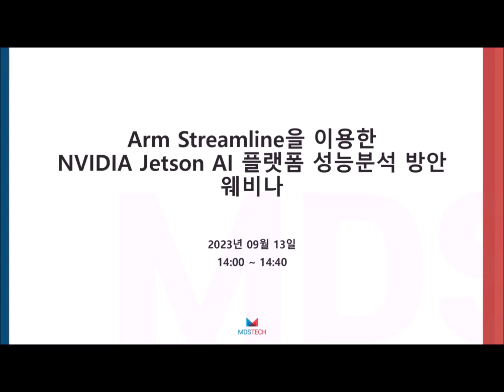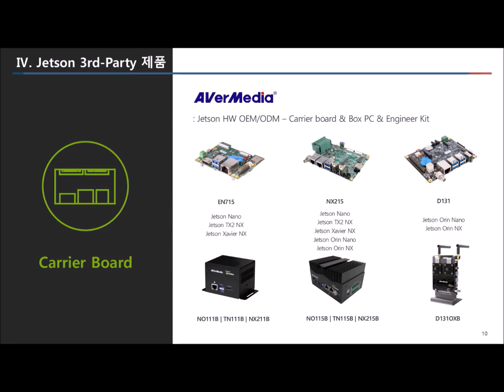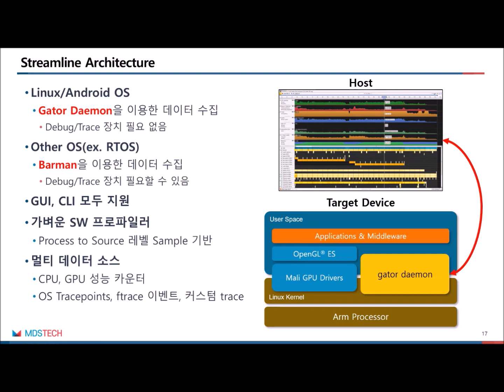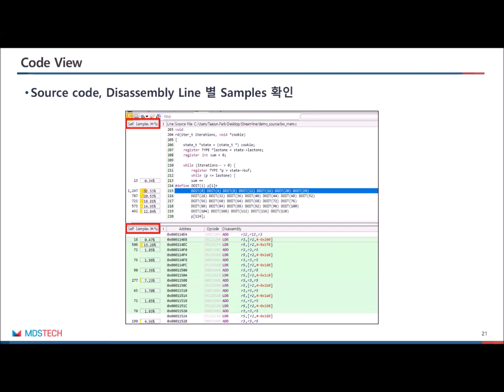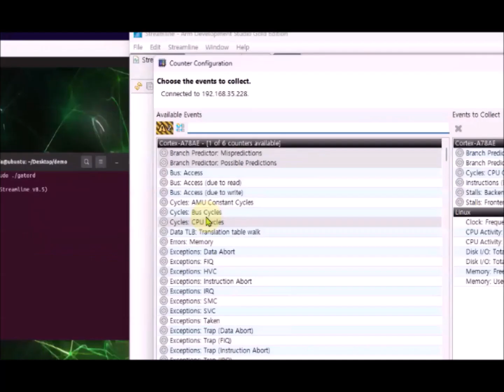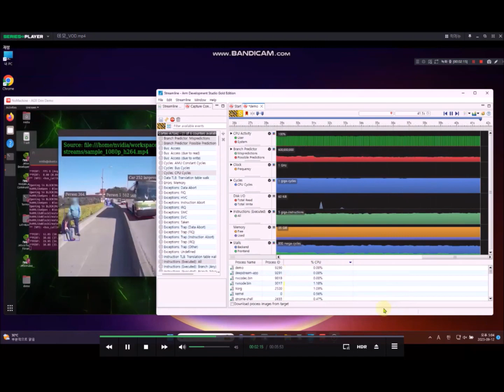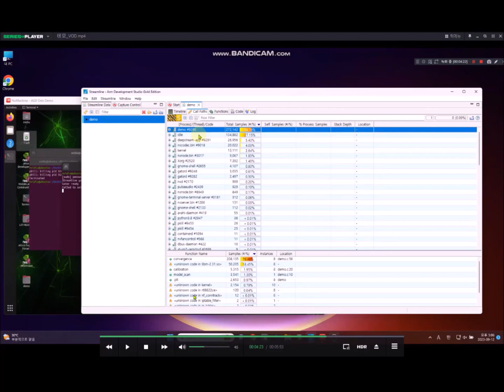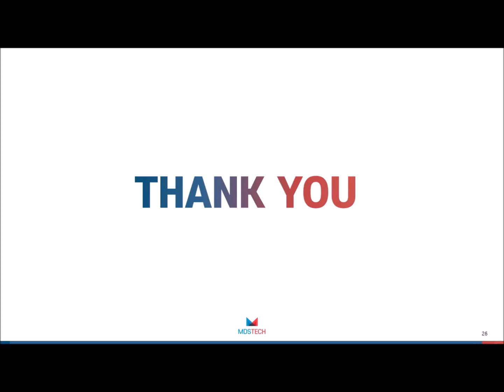Arm Streamline을 이용한 NVIDIA Jetson AI 플랫폼 성능분석 방안